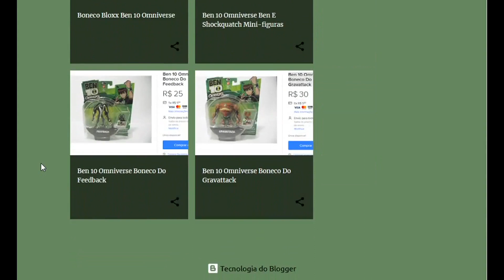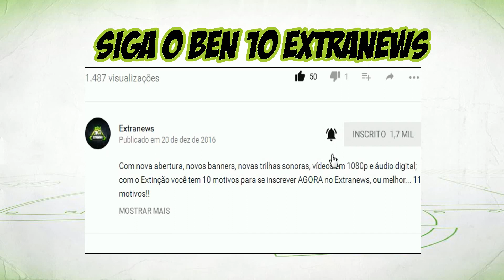Review- Boneco do Ben Visão Raio X- Ben 10 Legacy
Saiba tudo sobre o Review- Boneco do Ben Visão Raio X- Ben 10 Legacy